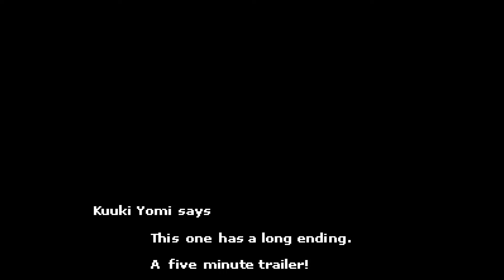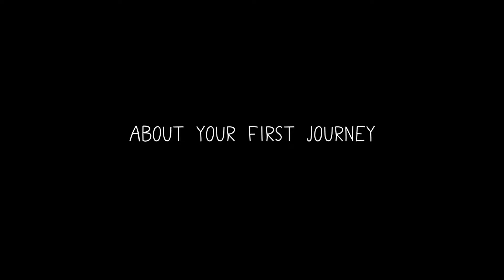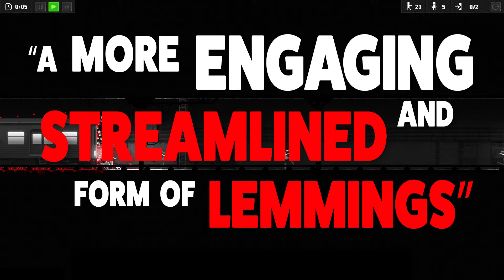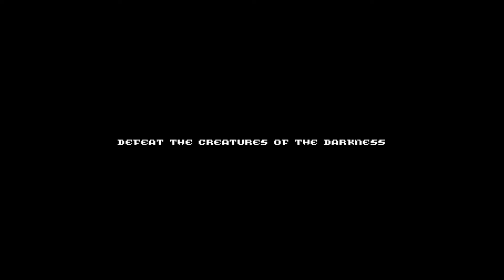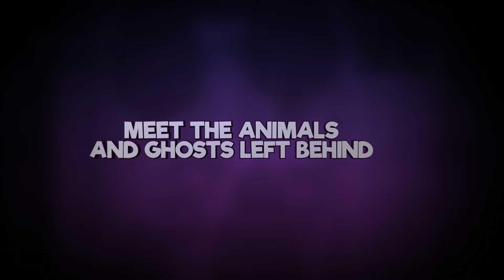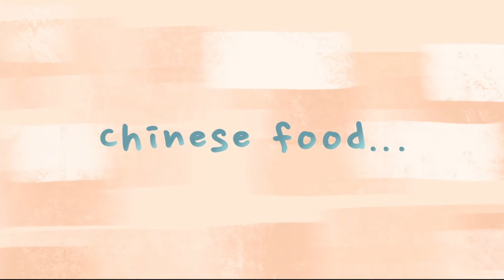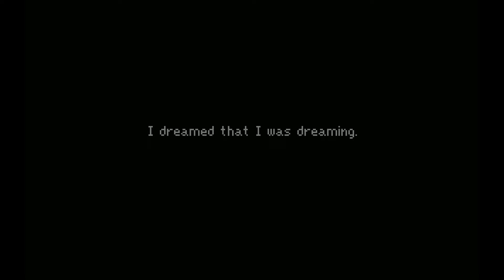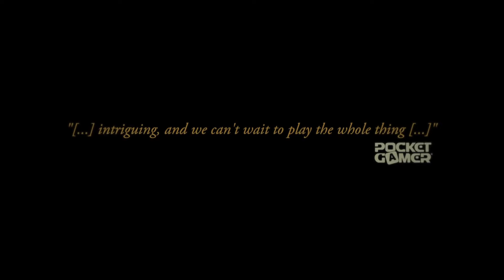Long Ending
Some indie game trailers to watch while you eat - Part 19 of 100

A Taste of the Past is free on Steam.
If On A Winter's Night, Four Travelers is free on Steam.
Episode 1 of The Lion's Song is free on Steam.